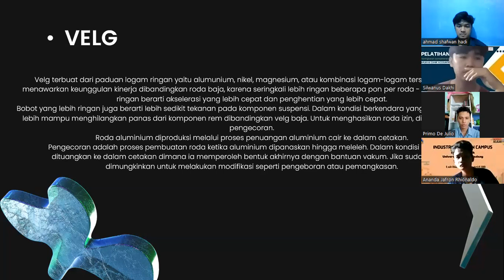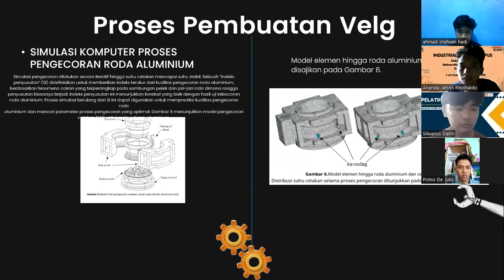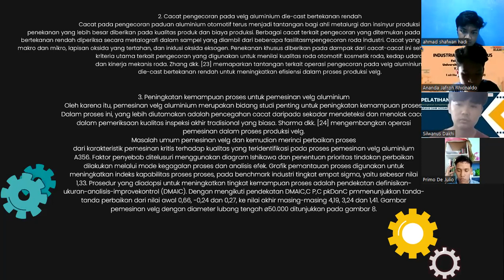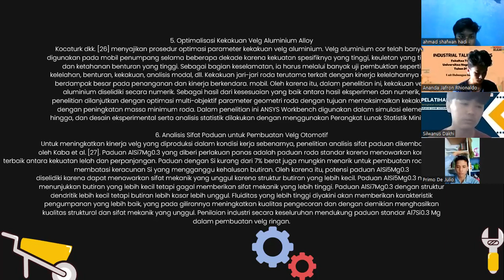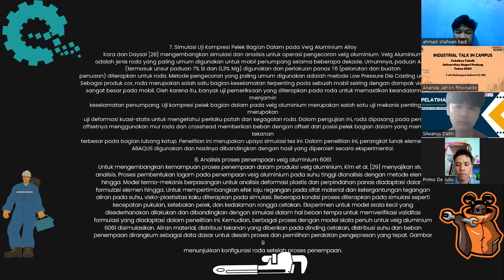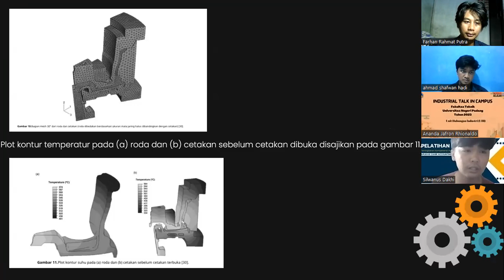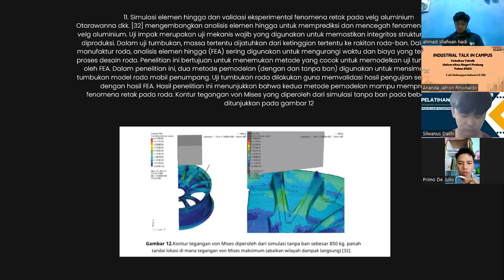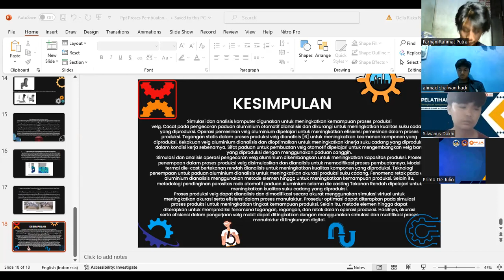UAS REKAYASA MATERIAL, Proses Pembuatan Velg Mobil